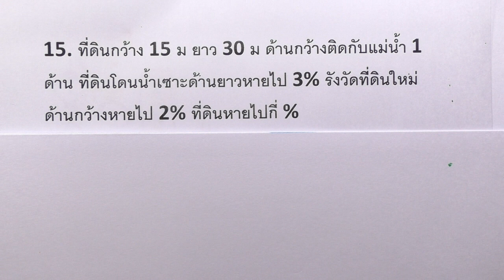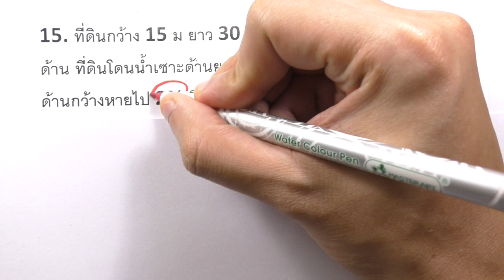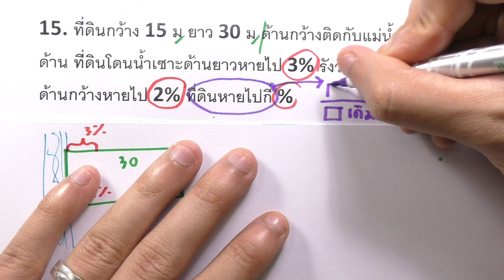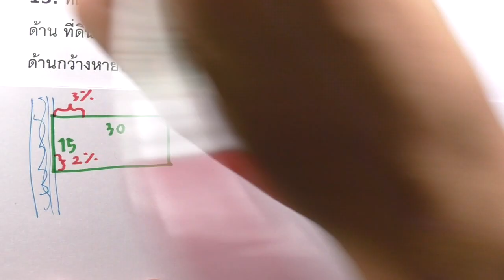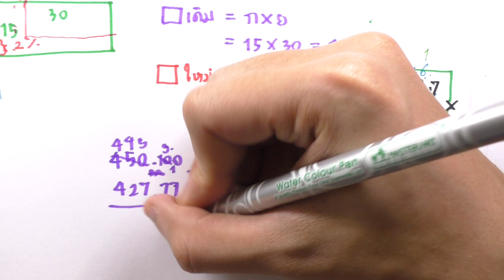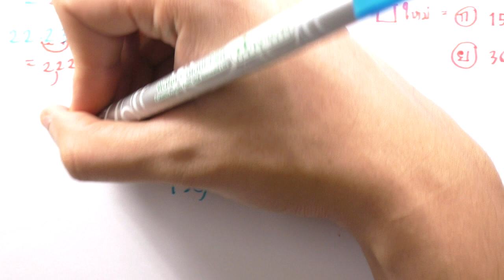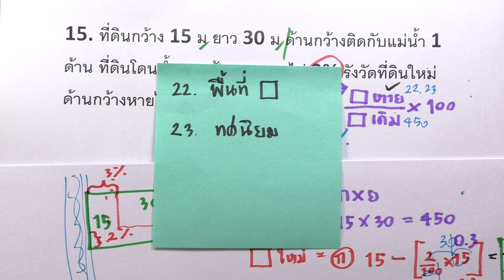ติวข้อสอบ ก.พ. วิชาเลข (เหมาะสำหรับคนไม่มีพื้นฐานเลย) EP 15/30 มีเอกสารแจกฟรี